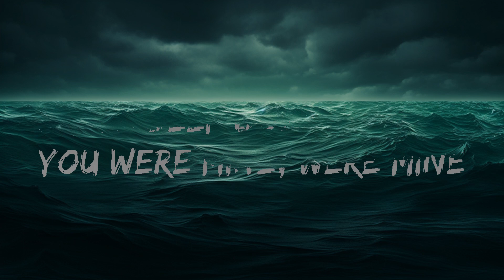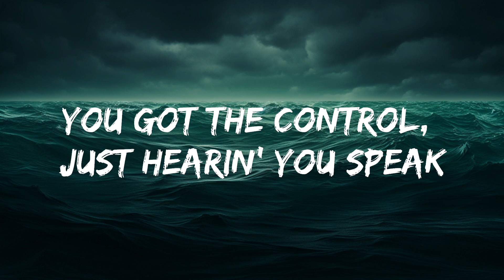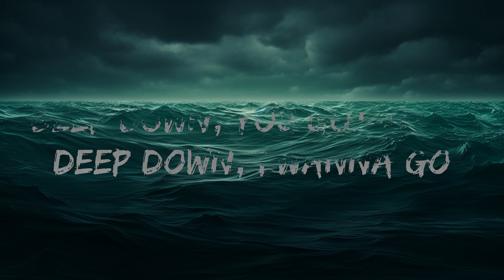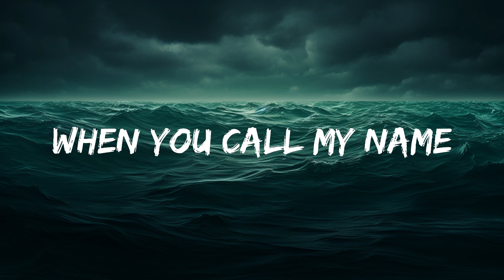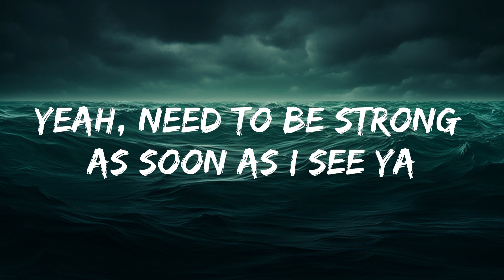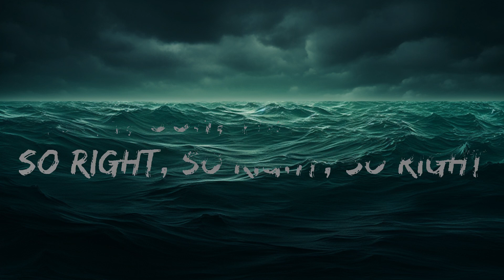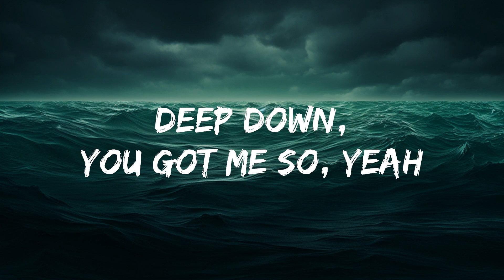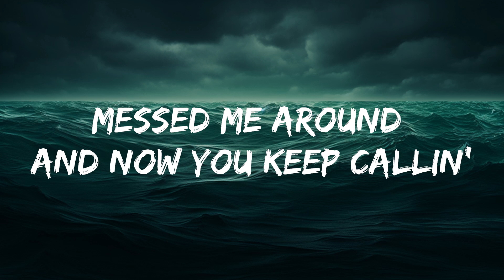Alok - Deep Down (Lyrics) feat. Ella Eyre | 25 Min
​🎧 Alok - Deep Down (Lyrics) feat. Ella Eyre

🎤 Lyrics: Alok - Deep Down feat. Ella Eyre

[Intro]
These sounds fall into my mind

[Verse 1]
I can get down, I can get lonely
Every time I think about the highs, yeah
Messed me around and now you keep callin'
Wonderin' if you can make it right

[Pre-Chorus]
I told you it's the end for you and I
Swear this time we're through, but it's a lie
Yeah, ooh, that sounds so right, so right, so right

[Chorus]
Deep down, wishin' you were mine
Deep down, miss you all the time
Dream 'bout what we could've been if we tried, oh
But deep down, wishin' you were mine, were mine

[Verse 2]
Yeah, need to be strong (Mm) as soon as I see ya (See ya)
You can turn my tables back around so easy
You got the control (Control), just hearin' you speak
Just gets me kinda crazy, kinda foolish, foolish, yeah

[Break]
'Cause deep down, wishin' you were mine, were mine

[Chorus]
Deep down, you got me so
Deep down, wishin' you were mine (Woo)
Deep down, miss you all the time (I miss you, yeah)
Dream 'bout what we could've been if we tried, oh (If we tried)
[Outro]
These sounds fall into my mind (You got me so)
These sounds fall into my mind (I wanna go)